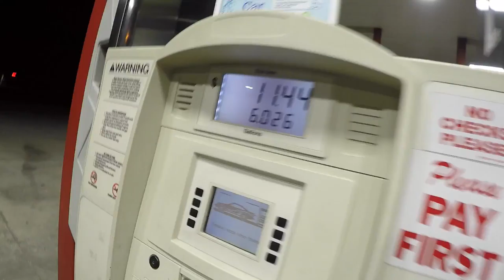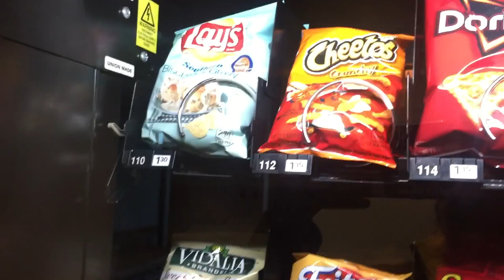MISSOURI! more like MISERY! S06E46